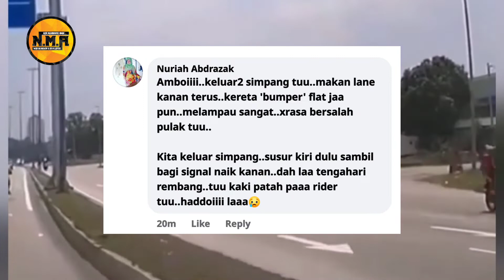RIDER KENA LANGGAR DEKAT HICOM SHAH ALAM